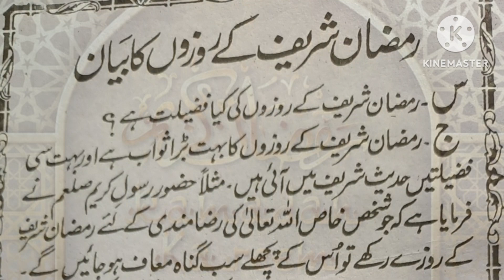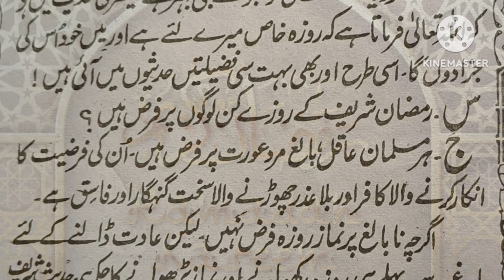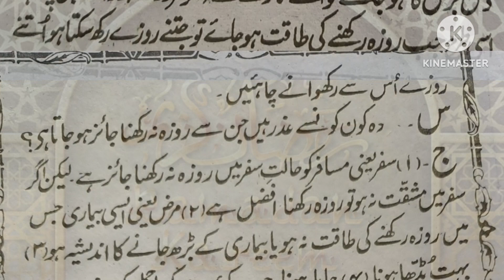रमजान के मसाइल || roza kin logon par Farz hai || Ramzan ke Ahm Masail